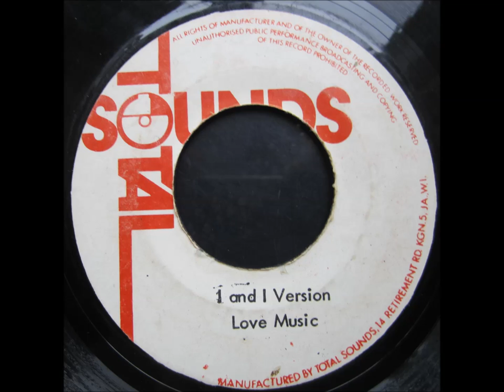Mickey Simpson - I and I can't turn back now / Version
Total Sounds 7"